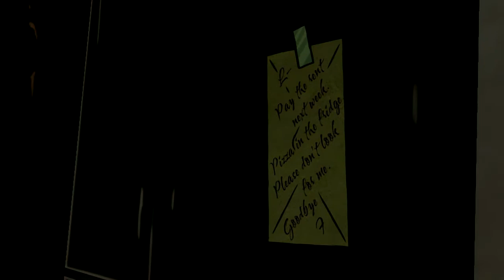The Wolf Among Us - Bölüm 5 : Kovalamaca